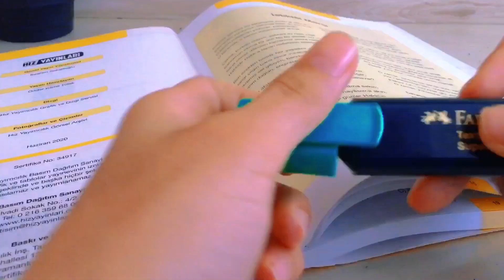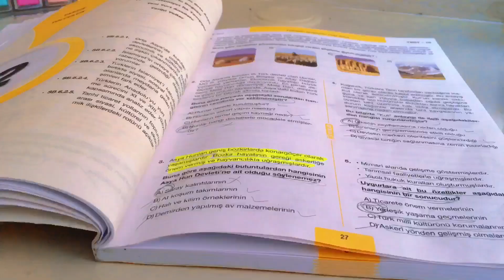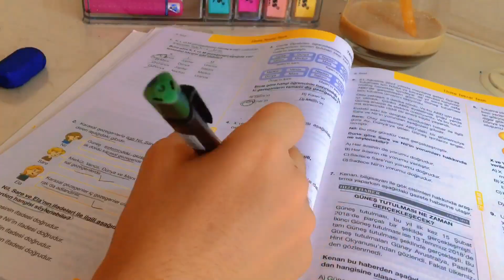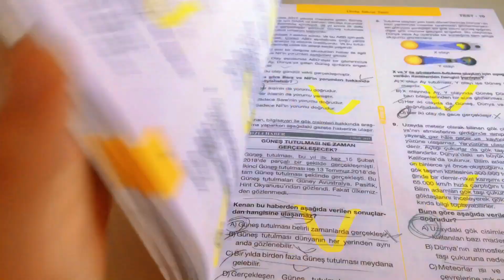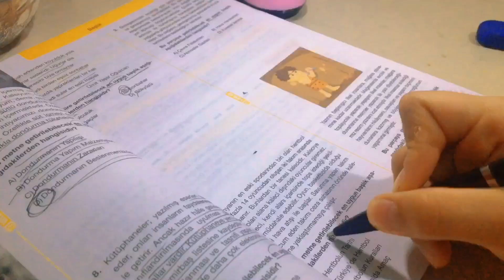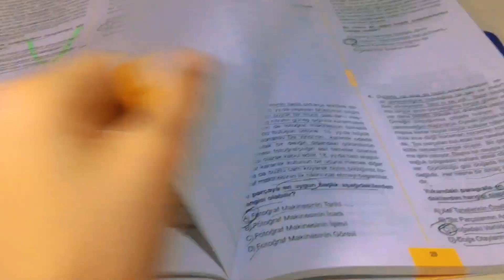Nisaa and Coffee planımı hazırlıyor | bol matematikli😽💛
Merhaba kanalıma H O Ş G E L D İ N 😌🤝

Bu videoda  @Nisaa04  planımı hazırladı (:
Bende Nisanın hazırladığı plana göre gittim ve bunu bir video haline getirdim.
Umarım beğenmişsinizdir iyi seyirler!

Hakkımda

Boyum 1.57. ( çok sorulduğu için yazdım )

12 yaşındayım.

Nisanın kanalı : @Nisaa04 ab@ne olursanız sevinirim (:

T@kipleşme , Gt , @boneleşme ,  yapmıyorum sormayınız lütfen 🙌🏻